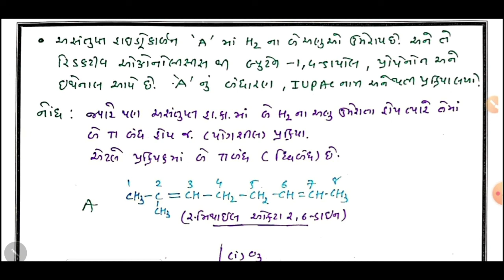Ozonolysis of alkynes & alkenes | organic chemistry | pritesh sheth | 11&12 boards| gujcet | Neet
In gujarati
Ozonolyis :- ozonikaran
Organic chemistry :- carbanik rasayan